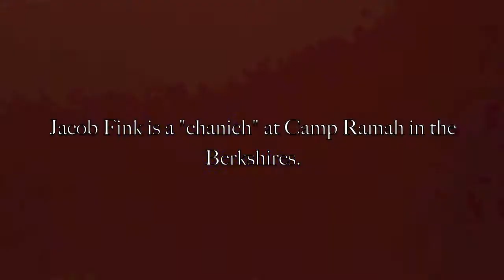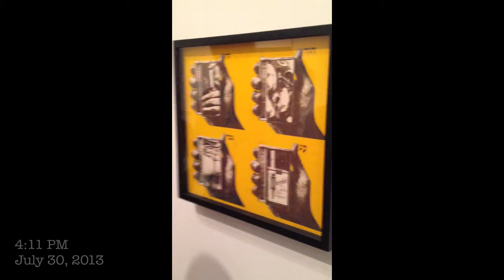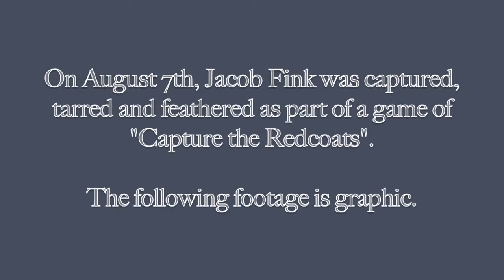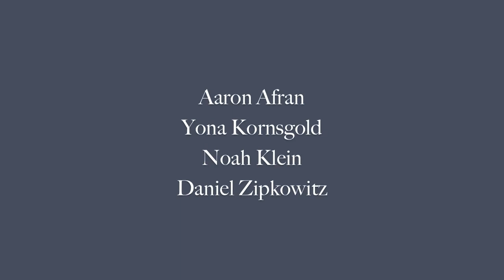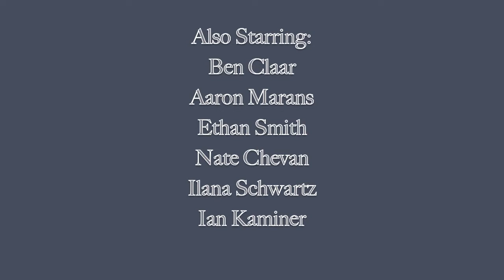The Finkumentary: Ramah Berkshires Gesher 2013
A film by Gideon Weiss, Daniel Zipkowitz & Yona Kornsgold starring Jacob Fink